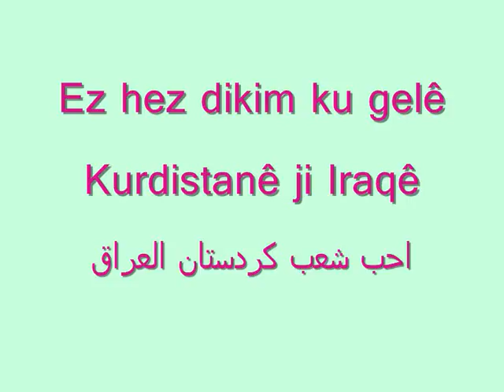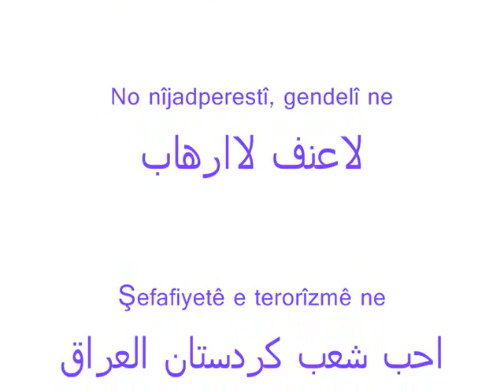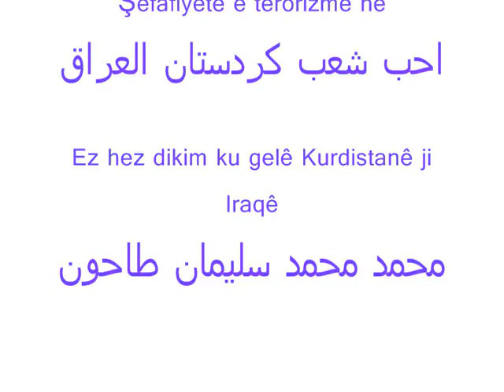Ji gelê Kurdistana Iraqê شعب كردستان العراق Kurdstan Iraq이라크 쿠르드